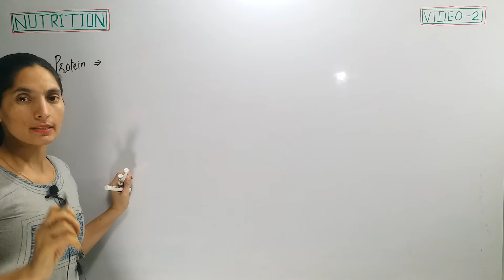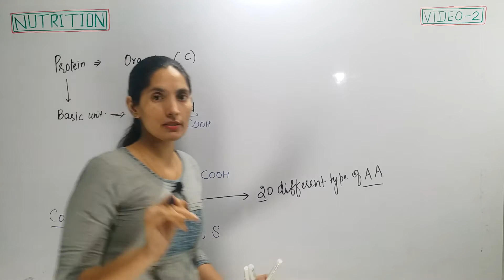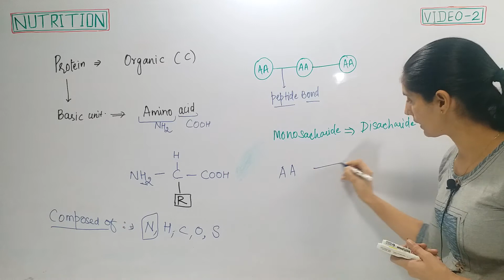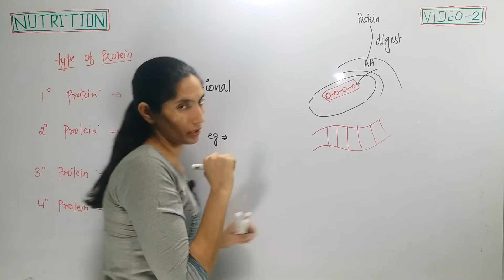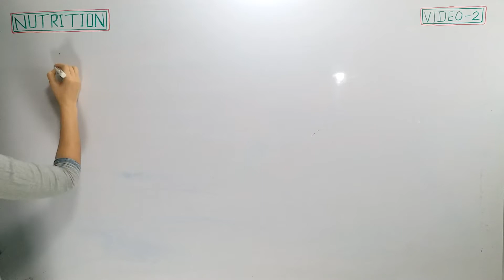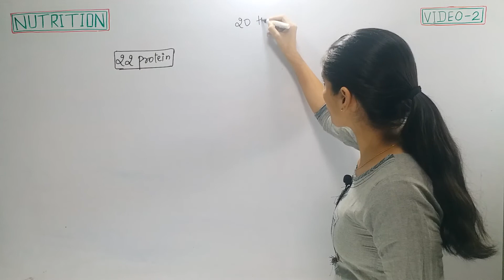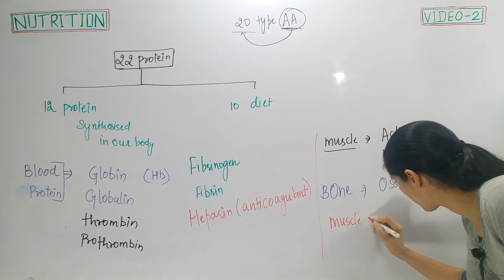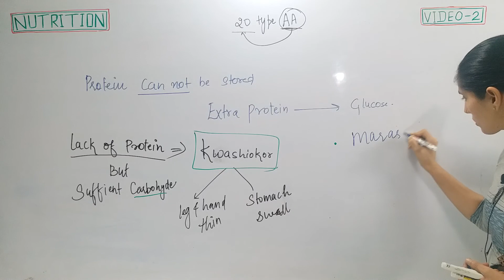Nutrition in Human (Part 2) - Proteins for Railway, NTPC, SSC, police exams, All competitive exams